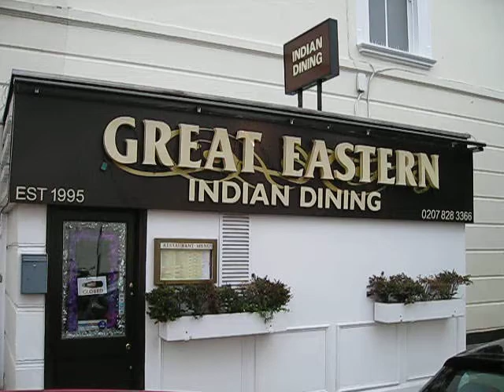Pimlico Flats Local Shops and Restaurants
A few yards up the street from Pimlico Flats is a cluster of shops, a delicatessen, 2 restaurants, and a convenience store.

Pimlico, with the prestigious SW1 postcode & situated in Zone 1, is one of
the secrets of London, quiet and crime free, yet flush with local facilities
and transport links. Pimlico Flats is in the most sought after area of the
Pimlico Conservation Area ("The Grid"), tree lined, quiet, and residential,
yet convenient for Victoria tube, train and bus stations.